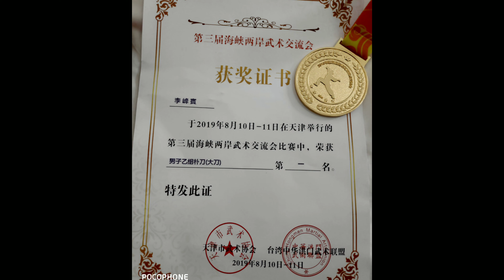🎊2019 第三屆海峽兩岸武術交流會、天津市移訓 🎊 💗2019/08/11 🎉李峰賓🏆🏆🏆